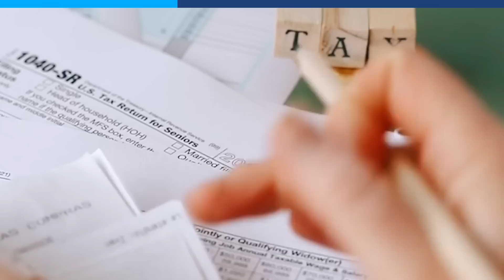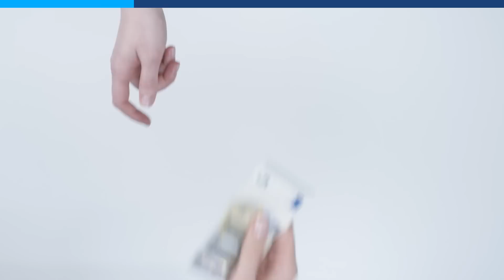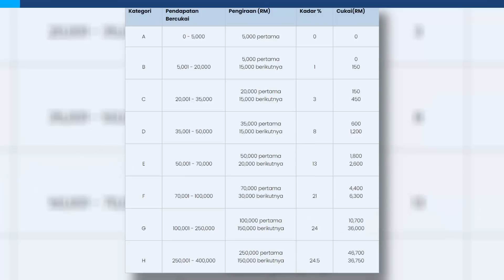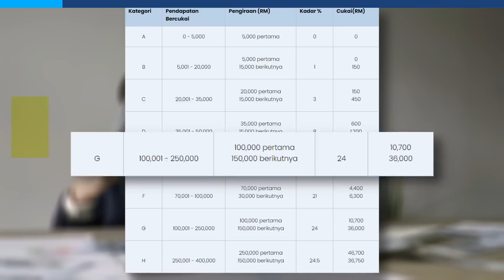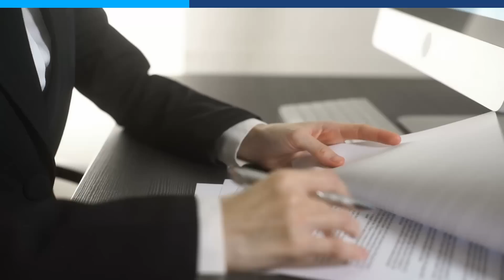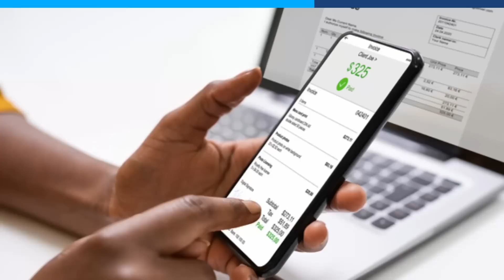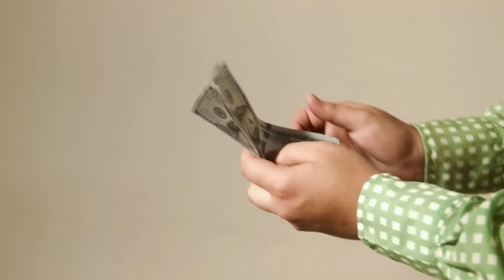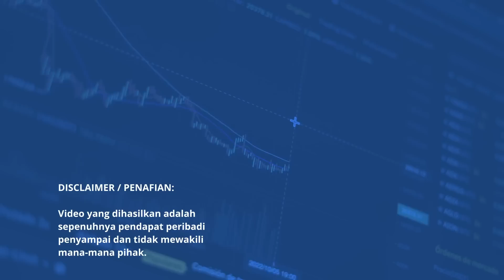Musim cukai datang lagi! [Kewangan] Dah ready ke nak buat e-filing tu?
Hey guys memang baru-baru ni ramai orang minta I buat video pasal cukai. Sebab yelah sekarang ni kan, musim cukai. 30 April  ya hari last untuk individu punya filing, untuk company kita discuss lain kali. Tapi you kena faham ya I bukan tax agent tax akauntan yang hari-hari urus pasal cukai. I cuma nak terang kan benda-benda yang you perlu tahu tentang cukai

00:00 Intro
00:56 Siapa yang perlu bayar cukai?
01:48 Taxable income
02:23 Income dikecuali cukai
02:57 Tax relief
03:53 Kadar cukai semasa
04:39 Kadar cukai berkala
05:38 Contoh kira-kira
06:49 Iklan: Takaful & Asbf
07:20 Adil untuk semua
07:51 Pemotongan Cukai Berjadual (PCB)
08:27 Kurangkan beban
09:12 Tax rebate
09:49 Tax rebate zakat
10:16 Zakat wajib
10:50 Simpan resit
11:56 Conclusion
13:37 Bloopers